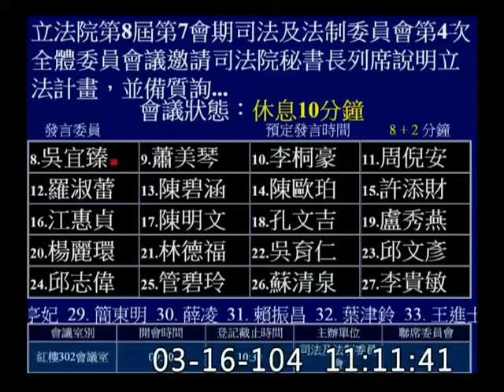吳宜臻-委員會質詢-20150316_jx23585858